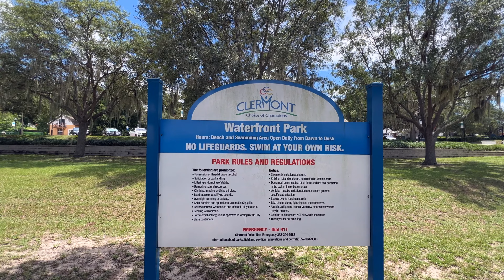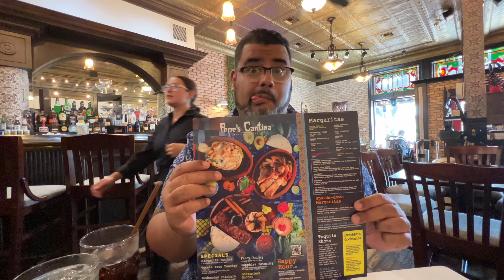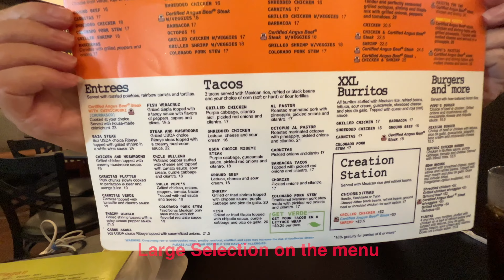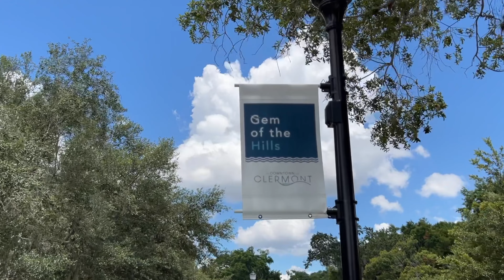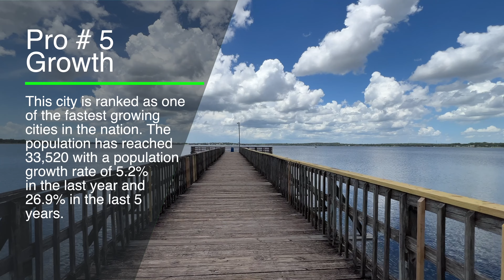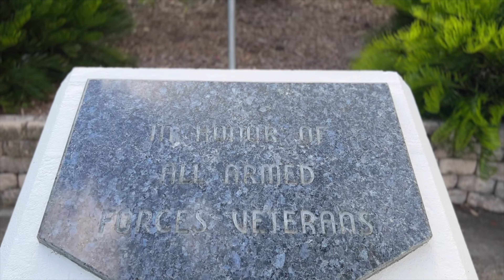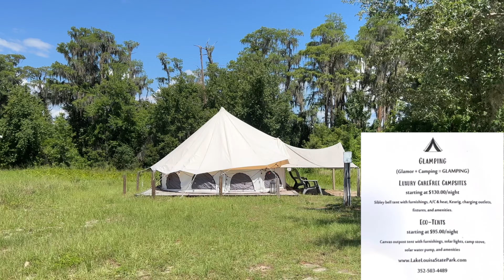Pros and Cons of Living In Clermont Florida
Today we are going to talk about the pros and cons of living in Clermont
Clermont is a small city in the state of Florida which is located in Lake County, which is 22 miles west of the heart of Orlando
Known for it hills and lakes, Clermont was founded in 1884 and incorporated in 1916. It has the amenities and assets that make it an attractive location for families, new businesses, educational endeavors, office development and health and fitness opportunities.

To Get Started with your Home Purchase:
📲 Schedule a FREE NO OBLIGATION BUYER'S CONSULTATION With Me Today!
👉🏽 Anthony Tejada, Realtor® / Combs Premier Realty Group
I am a Buyers Agent. My services to you is 100% free when you use me to purchase your home. How you ask ? Well the builder plans and budgets for their builds to include marketing and part of that marketing budget pays out to Realtors as a finders fee to bring clients to great homes such as this one. If you bring a Realtor or not the price of the home stays the same. The biggest advantage is having someone who know’s the market, the process and the ropes of real estate giving you sound advice so you can make A informed decision .
Now remember I do not work for the builder, I work for YOU my buyer. So, If you would like to see this home or any home in the Orlando / Central Florida area I would love to help you find a home!

🔍 SEARCH ALL THE NEW CONSTRUCTION HOMES FOR SALE FROM ALL THE BUILDERS IN Saint Cloud FLORIDA - 👉🏽

👉🏽 Anthony Tejada, Realtor® / Preferred Real Estate Brokers

*YOU MUST CONTACT ME FIRST OR LET THE BUILDER KNOW THAT YOU WOULD LIKE ANTHONY TEJADA TO REPRESENT YOU THE FIRST TIME YOU CONTACT THE BUILDER'S REPRESENTATIVE OR I WILL NOT BE ABLE TO REPRESENT YOU.